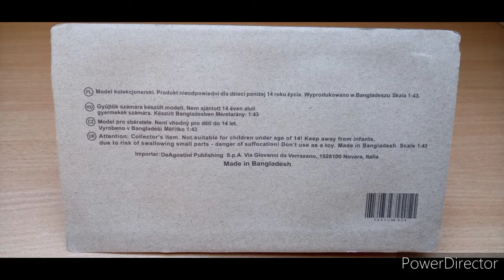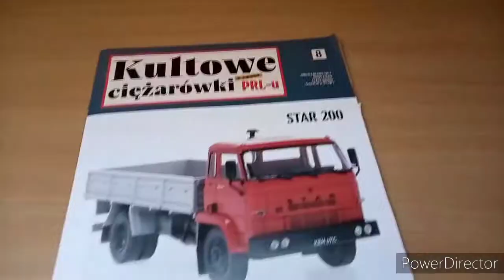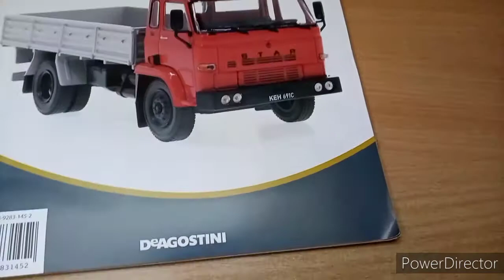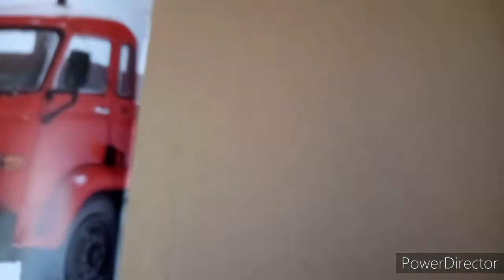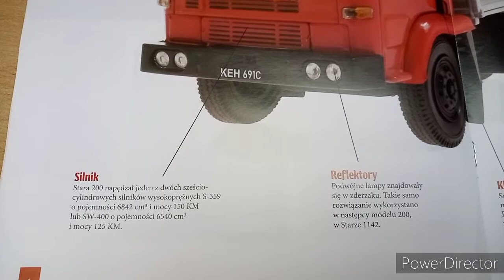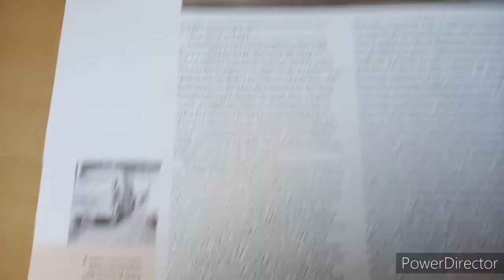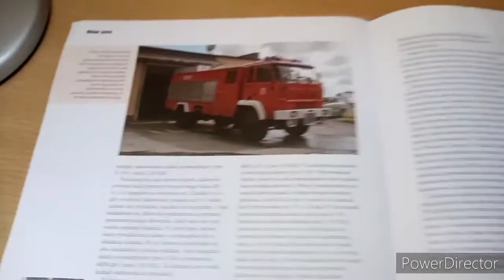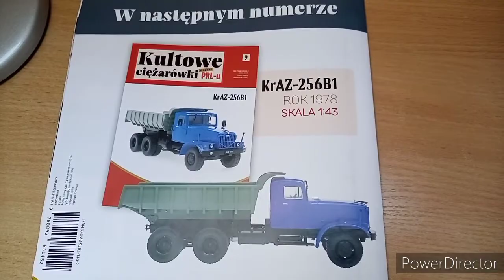Kultowe ciężarówki PRL-u #8 - STAR 200